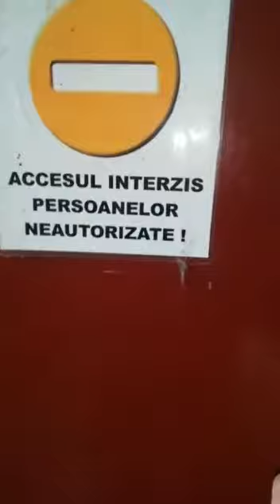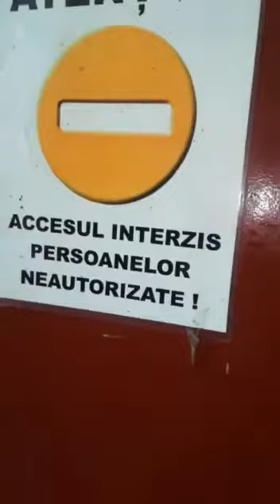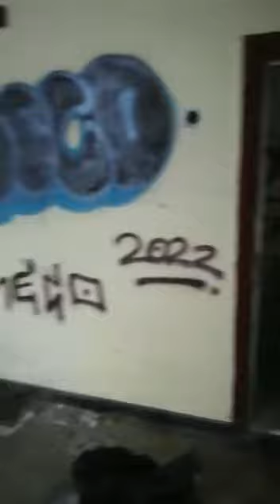Cinematograful din Câmpina a ajuns acum o ”epavă” înfricoșătoare